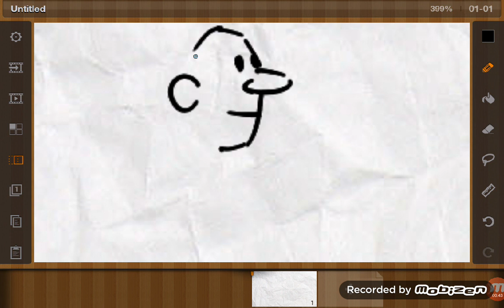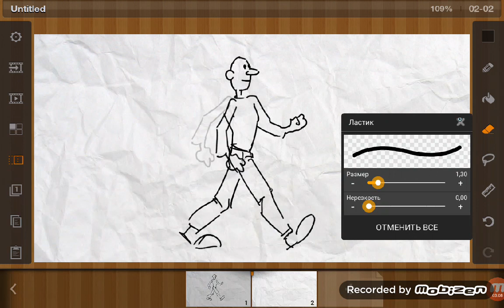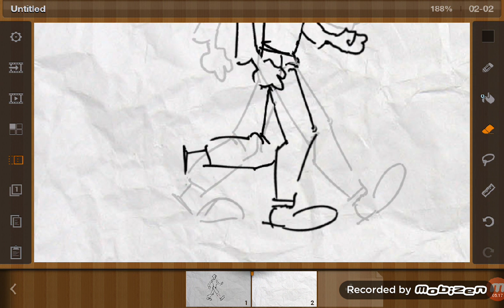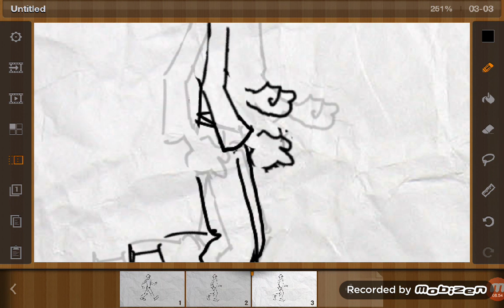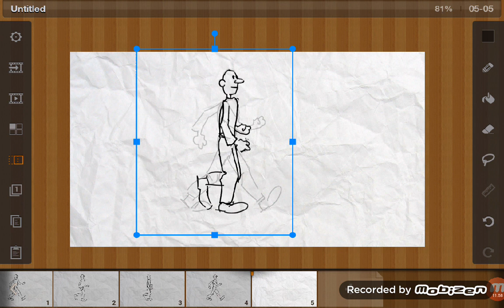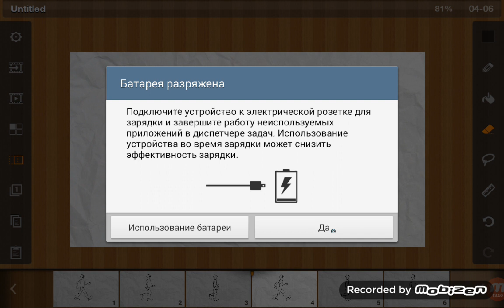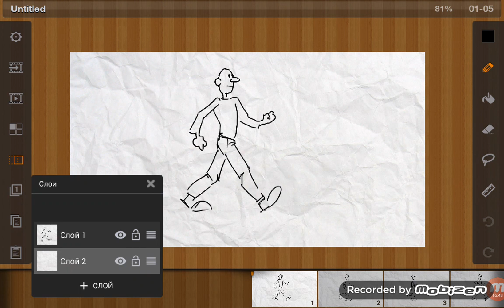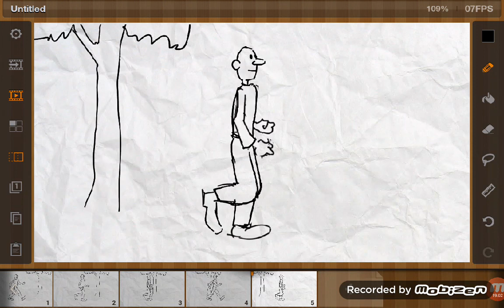FlipaClip tutorial, Рисуем походку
Посмотрите это видео и вы научитесь рисовать анимацию ходьбы.
Как нарисовать походку

Как делать анимацию ходьбы в FlipaClip СТИЛУС КУПИТЬ ИЛИ ИЛИ